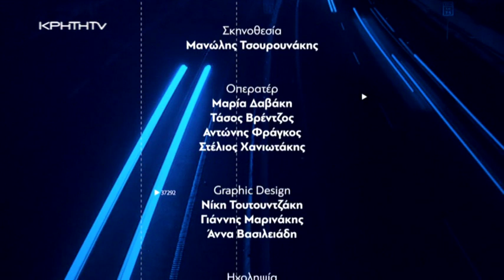ΚΕΦΑΛΟΓΙΑΝΝΗΣ ,ΒΑΡΔΑΚΗΣ, ΜΠΑΡΙΤΑΚΗΣ, ΜΑΡΙΝΑΚΗΣ, ΔΙΟΝΕΛΗΣ ΕΚΛΟΓΕΣ 2023 - ΩΡΑ ΑΙΧΜΗΣ